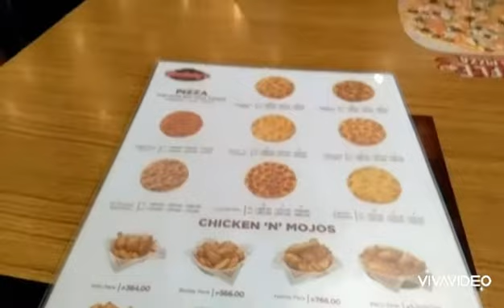August 6, 2020//kainan na naman